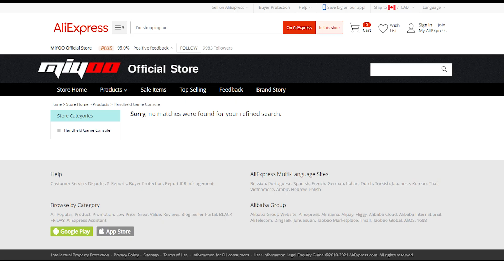Miyoo mini sold out? Get this instead!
Well that’s annoying. Everyone is telling me to get a Miyoo mini and I can’t actually get one! They're sold out everywhere! No stock on any website, and on AliExpress they're stupidly expensive! What the heck should I get instead?!? If only there was a video I could watch that would explain the best alternatives to the Miyoo mini. Oh. This is that video, apparently. Cool.